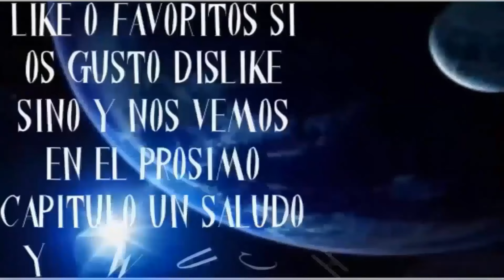Dying Light The Following: (guia completa en español) - Capítulo 3 | 1080p HD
Dying Light: The Following nos invita a explorar un nuevo territorio tan grande como todos los mapas juntos de Dying Light, en esta gran expansión de contenidos creada por Techland. The Following también nos da la oportunidad de pilotar vehículos todoterreno (buggies), incluye su propio arco argumental y nuevas mecánicas sugeridas por los propios aficionados. Un mundo abierto de zombies y supervivencia donde no falta acción, juego cooperativo, multijugador asimétrico, parkour y muchos, muchos muertos vivientes hambrientos. ¡Y nuevas armas como lailenciosa ballesta!

En Dying Light: The Following viajaremos a las afueras de Harran, a su campiña, donde Kyle Crane, el protagonista, nos desvelará nuevos detalles de su historia y otros aspectos de Harran, y donde también conoceremos más información de la infección que tiene a la ciudad en cuarentena.